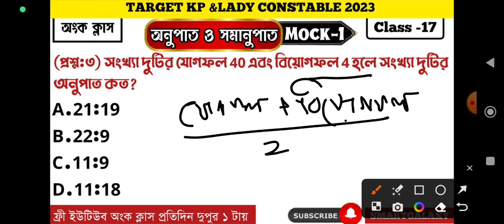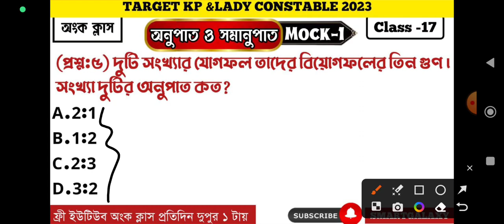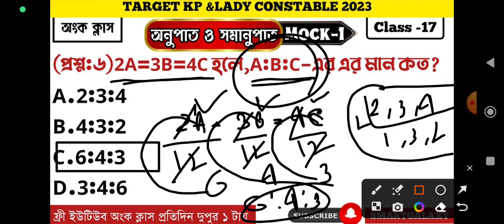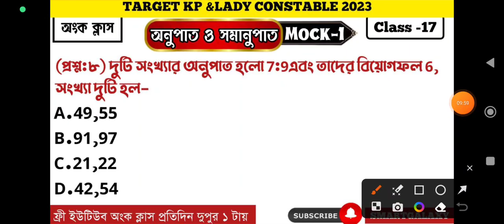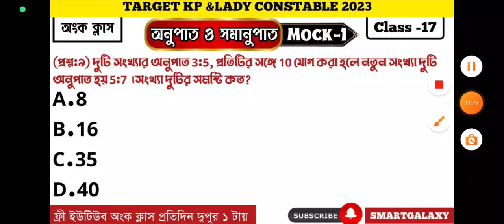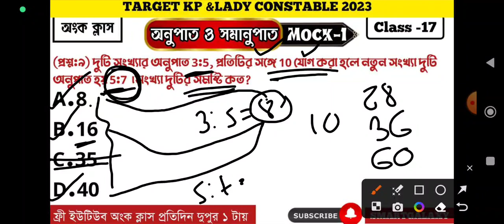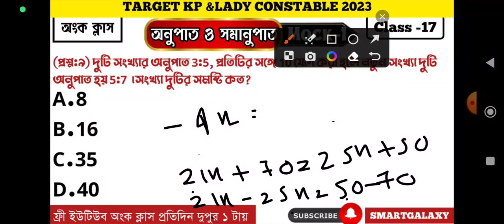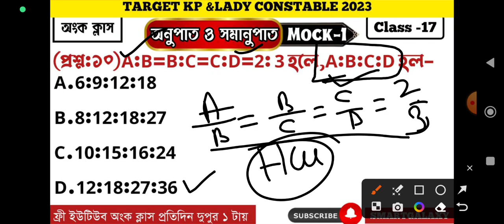কলকাতা পুলিশ এবং লেডি কনস্টেবল 2023 |অংক ক্লাস 17 - অনুপাত এবং সমানুপাত